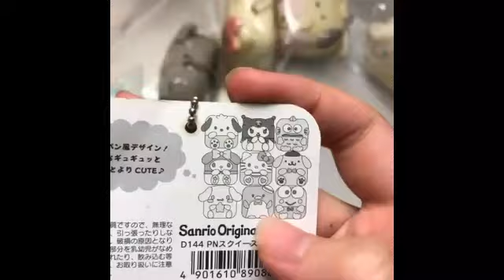Kumpulan spam scantiqz.spam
▪Hi TDY lover kali ini aku buat video lagi nih semoga kalian suka ya.

Tujuan aku bikin video kayak gini apa sih?
▪tujuannya agar kalian yang tidak punya instagram bisa melihat video para spamer yang keren keren lho!!
Yang video nya seperti mainan termasuk squishy dan slime
Jadi kalian bisa melihat video tersebut di youtube karena hampir semua handphone layar sentuh pastinya udah ada apk youtube bawaan dari handpone nya kan.

Faq:

Nama panggilan : TDY
Ulang tahun : 8 november
Kelas : 6
Edit video : kinemaster pro
Hp untuk edit : samsung and infinix
Tempat tinggal : lombok barat - ntb - mataram-pagesangan utara-jalan guru bangkol gang blitar no 6

▪chanel aku ada video menarik lainya seperti

Spam
Slime
Squishy
Kumpulan spam
Cara membuat squishy
Cara membuat slime
Kumpulan spam terbaru
Spam terbaru 2020
Tutorial squishy
Diy squishy
Tutorial slime
5 minute craft
Kpop squishy
Squishy tag
Squishy collection
Rainbow squishy tag
Mejikuhibiniu squishy tag
Place squishy tag
Price squishy tag
Horor story
Squishy ria ricis
Ramadhan squishy tag
Mudik squishy tag
Kumpulan spam ria ricis
Ria ricis
Ria yaya ria
Video lucu
Squishy package
Squishy haul
Cafe d n squishy
Ibloom squishy
JENNALYN squishy package
Bigest squishy package
Jumbo squishy collection
Deco squishy
Cara deco squishy
Kumpulan spam deco squishy
Tutorial deco squishy
Deco squishy collection
Homemade squishy collection
Homemade squishy tutorial
Paket squishy
Home sale squishy
Home sale slime
Cara membuat original slime
Cara membuat puding slime
Cara membuat tofu slime
Cara membuat fluffy slime
Cara membuat jigly slime
Cara membuat slime jumbo
Cara membuat slime ria yaya ria
Jumbo squishy
Mini squishy collection
Licensed squishy collection
Identical squishy tag
Kumpulan spam @moncispams
Kumpulan spam @keikospam
Kumpulan spam @alpa.candy
Kumpulan spam @whalespamming
Kumpulan soam @ssx.spamz
Kumpulan spam @netanya_vanessa
Kumpulan spam @dolphinexspam
Kumpulan spam @monkeyfoams
Kumpulan spam @kookiespamx
Kumpulan spam @honitacollection
Kumpulan spam @honitaofficial
Kumpulan spam @eliapslife
Kumpulan spam @spamsmarket
Kumpulan spam @natxspam_acc
Kumpulan spam @noms.squishy
Kumpulan spam @spambyjovi
Kumpulan spam @liviathepanda
Kumpulan spam @jul.spams.here
Kumpulan spam @claireandauntie
Kumpulan spam @inibukandiary
Kumpulan spam @spamby.kina
Kumpulan spam @petitefoamy
Kumpulan spam @flutter.spam
Kumpulan spam mix
Kumpulan spam random